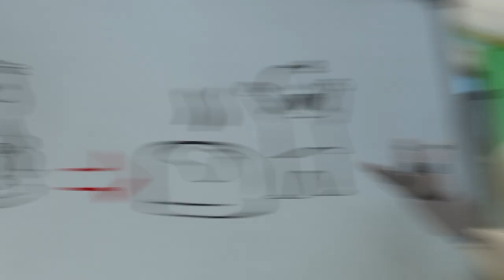The Great Baby Candy CHASE!!! | ARPO and Baby Daniel | Funny Kids Cartoons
On a trip to the supermarket, ARPO and Baby Daniel come across a display of candy. When Baby Daniel slinks off with a giant lollipop, ARPO hurries to catch him. With ARPO’s rockets on the fritz and his detachable hands going rogue, a mean older kid might just get away with taking candy from a baby.

► TIMESTAMPS:
00:00 The Great Baby Candy CHASE!!!
03:22 Downhill DISASTER - Watch Out for the BEAR !
04:50 Arpo the Robot - Buggy on the LOOSE!!! - Stop that Dog!
07:54 PROBLEM at the PICNIC!!!
11:15 Squirrel Stole the Baby - ARPO to the Rescue
12:45 Sharing is Caring - Battle of the Bots!!!
14:20 CRAZY Rocket Ship !!!
15:49 Arpo the Robot - Low BATTERY!!!
19:10 Eat Your GREENS!!!
20:42 Superhero Arpo Has a CRAZY Dream!!!
24:00 DANGEROUS Toys!! - Robot Tricks
25:29 Must Keep The Baby CLEAN!!!
28:42 Arpo vs Shoppers - Get the Baby out the BOX!!!
31:52 GIANT Building Blocks Tower
33:21 Puppy PANIC!!!
36:37 Baby Daniel Can't Get To Sleep
38:06 Ghost in the Machine
39:41 Puppy Mischief - Birthday DISASTER !!!
42:57 Hide and Seek Gone WRONG!!!
44:26 We Have a Flea PROBLEM!!!
47:44 Snowball Showdown - Ready Steady Throw
49:13 Pick Up Your Litter!
50:44 Teddy Bear Trouble - Catch the SQUIRREL !!!
52:14 How to Potty Train!!!
53:45 A Stinky Situation!!!
55:19 Arpo the Robot - Cleaning Goes WRONG!!!
58:36 SPOOKY Supermarket Shopping - Escape from the ZOMBIES !!!
1:00:05 Art ATTACK!!!
1:01:33 Attack of the Drone - Baby Daniel to the Rescue
1:03:04 The Great Snowball Fight - Protect the Baby!!!